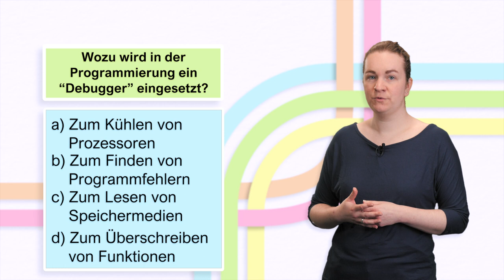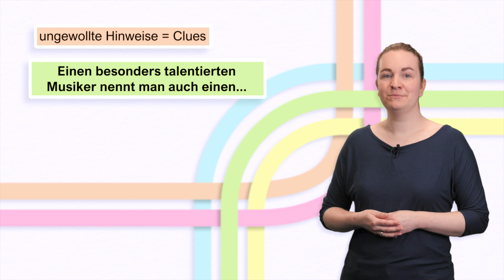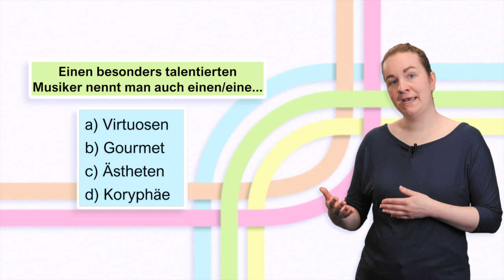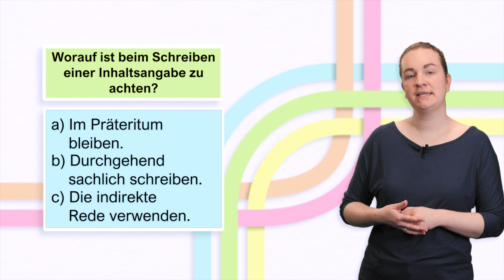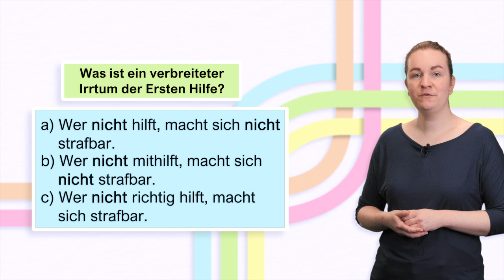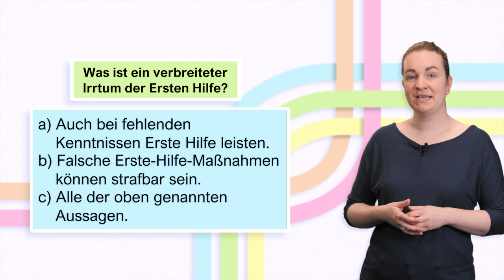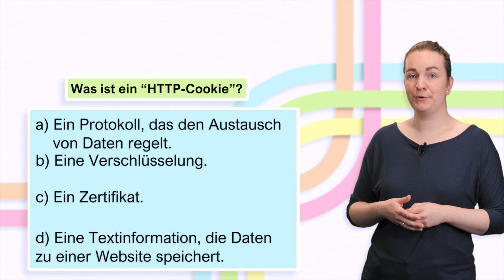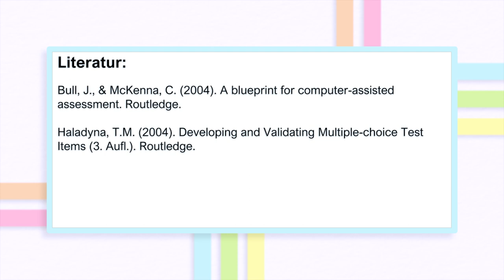Antwortalternativen entwickeln | iMooX.at